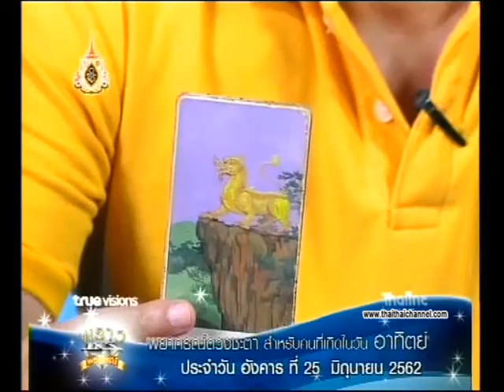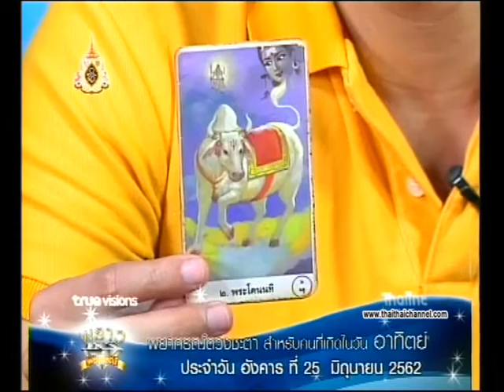เช็คดวงแม่นๆ เกิดวันอาทิตย์ ดวงชะตาประจำวันที่ 25/06/62